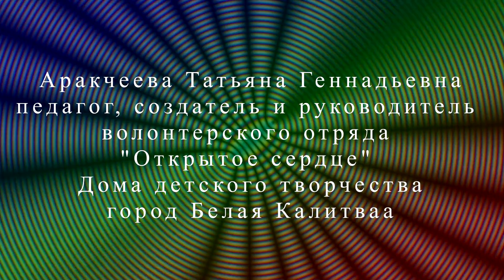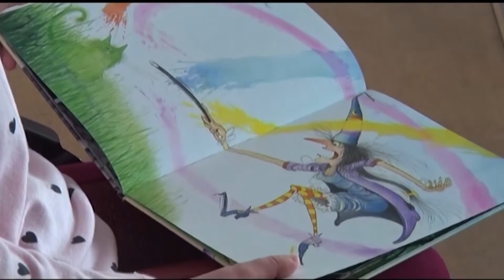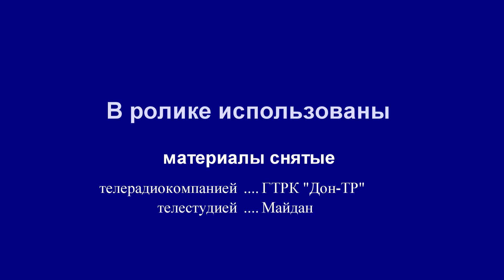Социальный проект «Уроки доброты в Белой Калитве»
В октябре Ростовская областная специальная библиотека провела региональный интернет-семинар «Библиотека и особый ребенок: в поиске новых идей» посвящённый людям с ограниченными возможностями, но сильных духом. Их стремлению не только найти смысл своей иной жизни,  быть полезными обществу, но еще и помогать другим.  Несмотря на то, что инвалиды физически ограничены, они безграничны в своих способностях, талантах и желании выражать себя. Благодаря их большой силе духа и воли, эти люди добиваются успехов в самых разных областях.
В семинаре приняли участие ведущие специалисты библиотек области, педагоги и профессиональные хореографы, волонтеры и общественные деятели, руководители клубов и благотворительных центров. Специалисты, которые создают все условия для раскрытия внутреннего потенциал детей с ОВЗ, развивают социальные навыки взаимодействия с членами коллектива, и оказывают постоянную поддержку родителям.

9. Социальный проект «Уроки доброты в Белой Калитве». Белокалитвинский волонтерский отряд «Открытое сердце». – Аракчеева Татьяна Геннадьевна, педагог, создатель и руководитель волонтерского отряда "Открытое сердце" Дома детского творчества г. Белая Калитва.